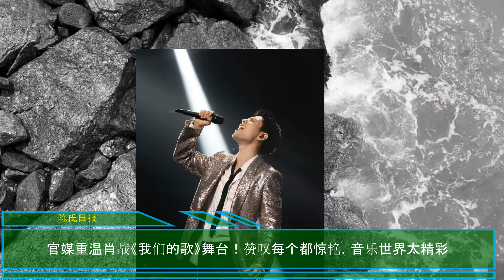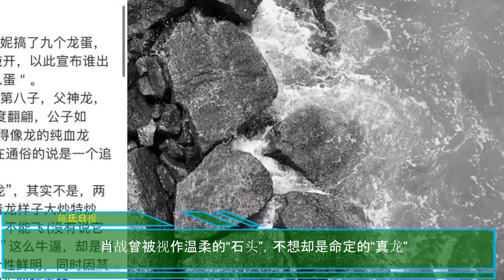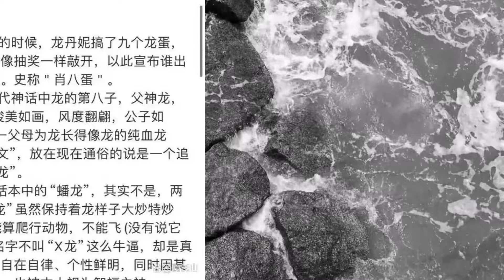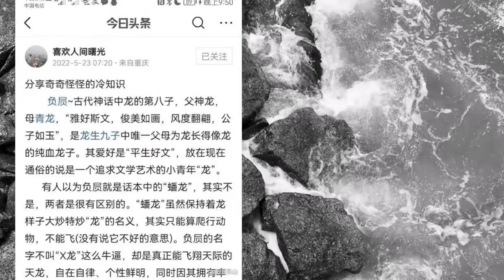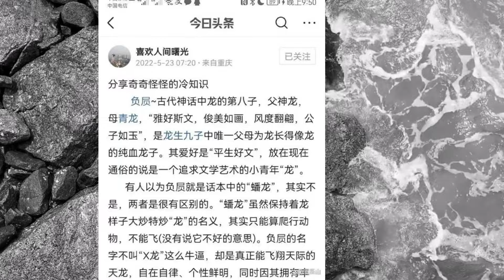【陈氏日报9月29日】《天津卫视》曝光肖战喜迎“幸运日”！官媒重温肖战《我们的歌》舞台！肖战 曾被视作温柔的“石头”，不想却是命定的“真龙”xiaozhan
《天津卫视》曝光肖战喜迎“幸运日”！称肖战一脸正气，魅力十足
官媒重温肖战《我们的歌》舞台！赞叹每个都惊艳，音乐世界太精彩
玄妙！肖战曾被视作温柔的“石头”，不想却是命定的“真龙”